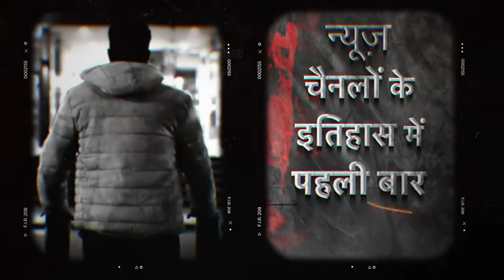Budget: 2023: ITR को और आसान किया जायेगा, वित्त मंत्री का एलान | Hindi News | Latest News | News18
Budget: 2023: ITR will be further simplified, announced by the Finance Minister.